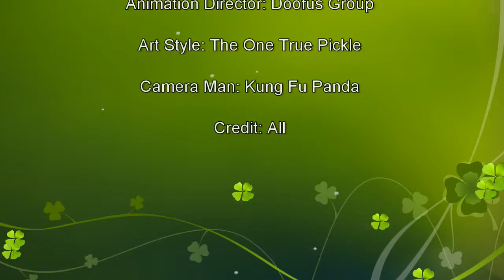Zea Phone Film - MyState Student Film Festival 2017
This film was made by Year 8 students Indiana, Patrick & Tyler from Exeter High School in Tasmania for the 2017 MyState Student Film Festival in the Intermediate (Year 5 - 8) category.